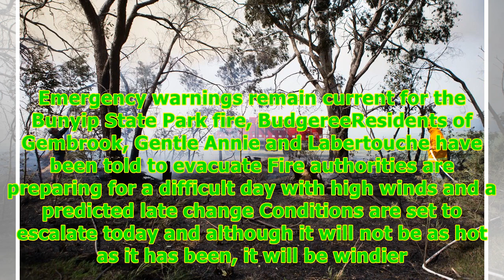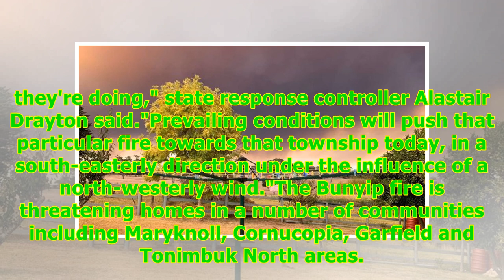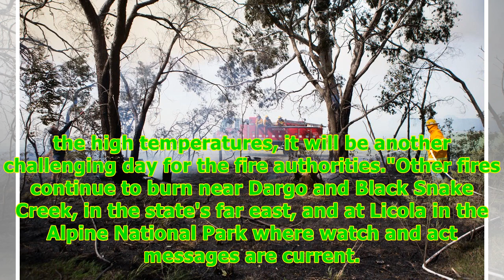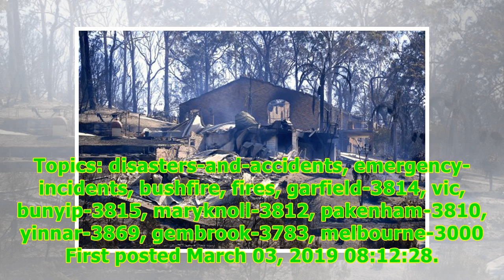Homes among five buildings destroyed in out-of-control bushfires in Victoria -24/7 News